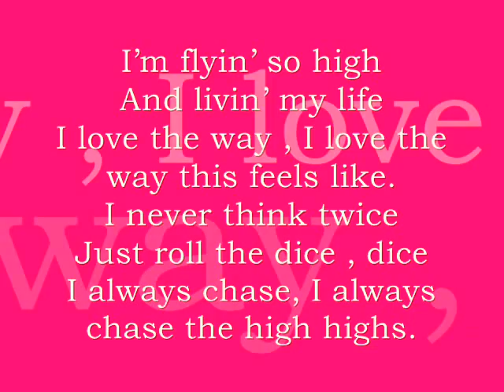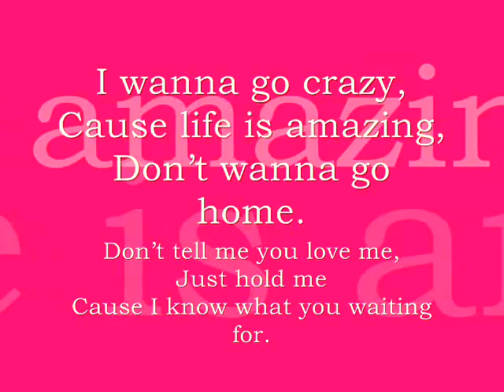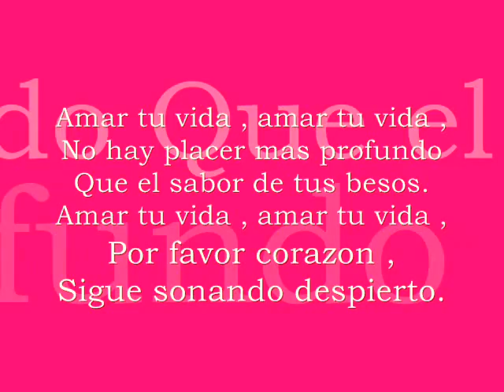Elena Gheorghe - Amar tu Vida Lyrics (Best audio quality)